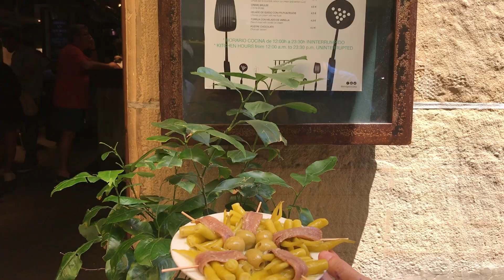Aroma de Donostia, nuestra receta de la felicidad donostiarra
Nuestra receta de la felicidad donostiarra se convierte en Vela con poderes teletrasnportadores